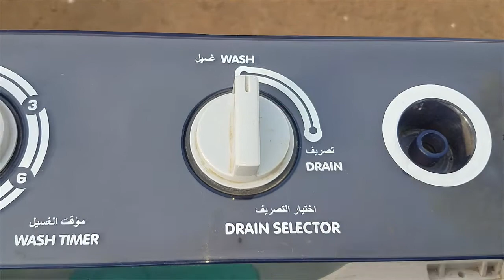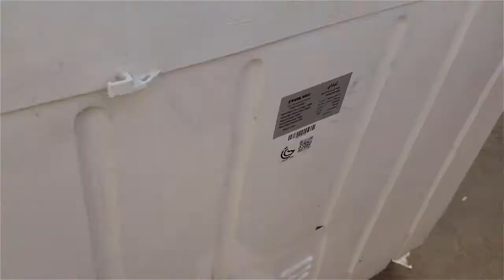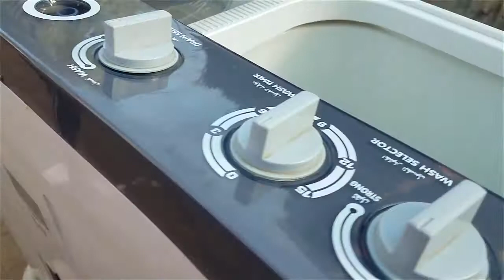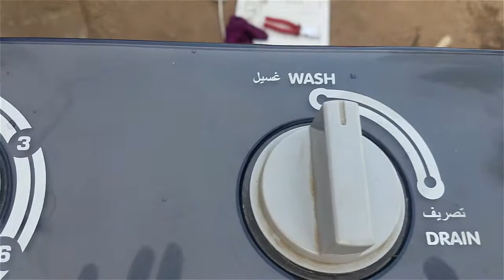drainage problems around the house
❓ WHAT NEXT? ❓

1️⃣ Watch the videos I linked to above so you can discover how to potentially understand ge com repair , lg crt monitor repair,

👨 About Me 👨

If you don’t know who I am, my name is GETACHEW MENGESHA and I’m a  youtuber . Cheers! increase your technical skill.